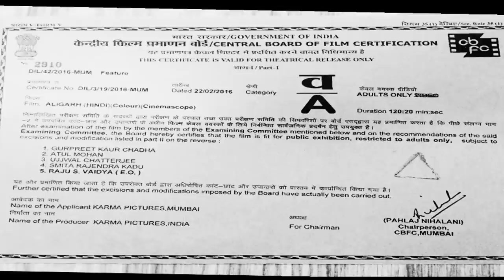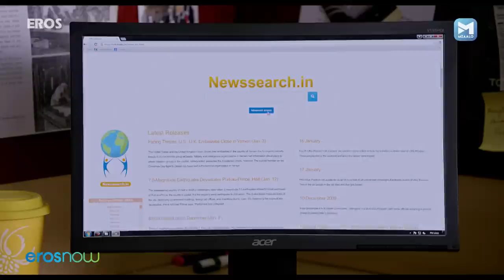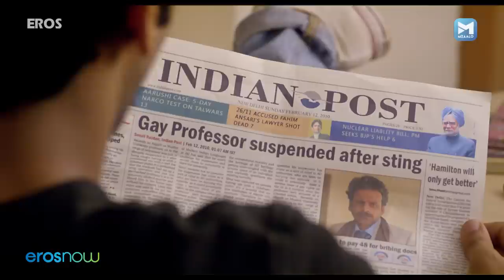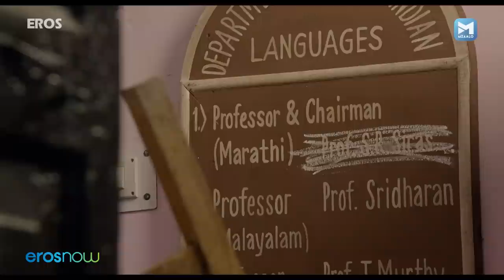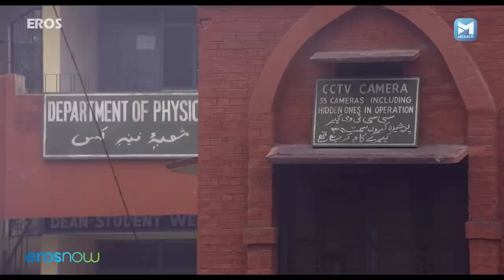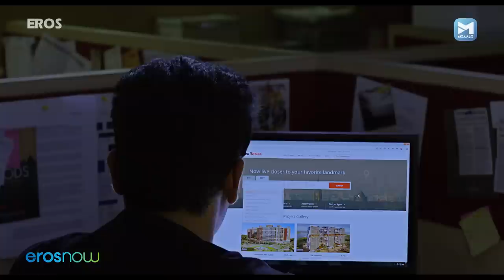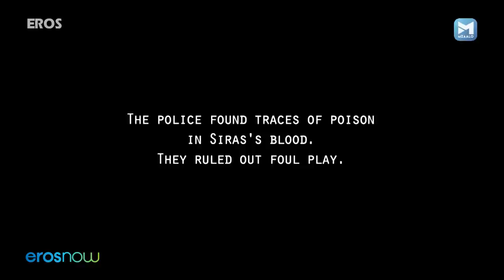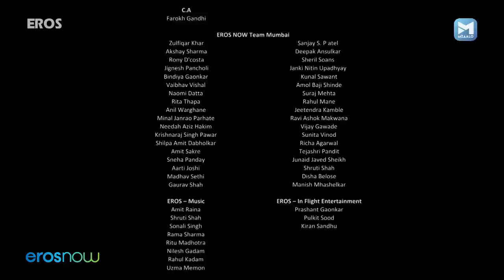मनोज बाजपेयी की जबरदस्त परफॉर्मन्स – Aligarh | Manoj Bajpayee, Rajkummar Rao, Ashish Vidyarthi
Based on true events, a university professor is sacked from his job on charges of homosexuality.